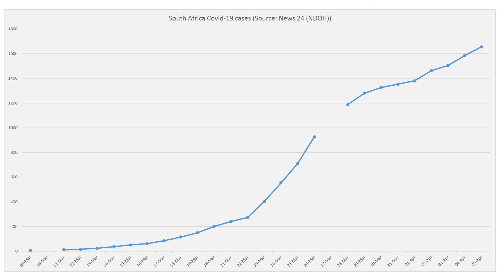South Africa Covid-19 Cases Graph Curve 20200405PM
We created graphs based on information provided by News 24 (NDOH), as we could not find anything online.